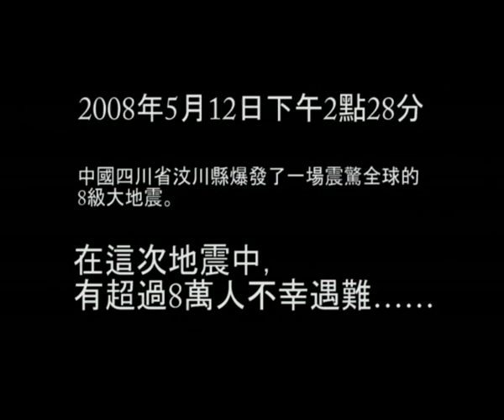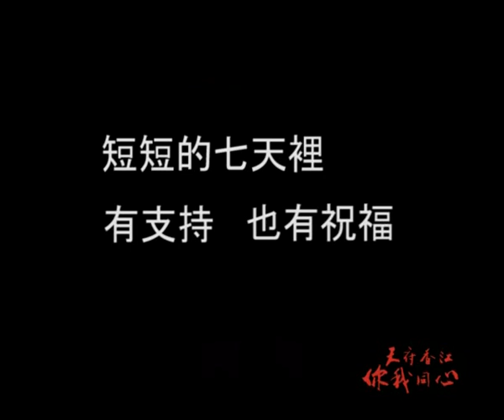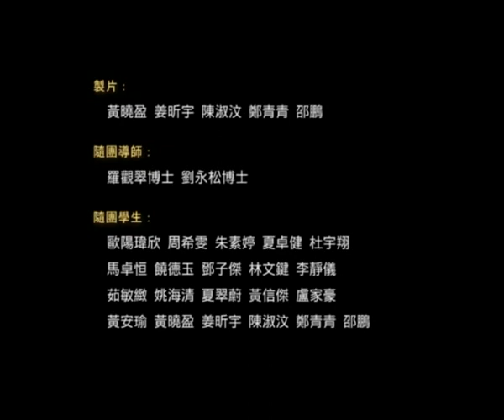重建·從心開始——天府香江 你我同心(Trailer)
2008年5月12日，四川汶川發生了8級大地震，有超過8萬人在地震中遇難。時至今日，地震災區的重建工作仍在進行，但心靈的重建則不是一朝一夕的事情。2009年1月，香港浸會大學的學生們來到災區，為那裡的災民送上溫暖與活力。希望可以通過本次行程的紀錄短片，可以吸引更多的義工到災區去做服務，為那裡的老鄉們送上心靈的關懷。